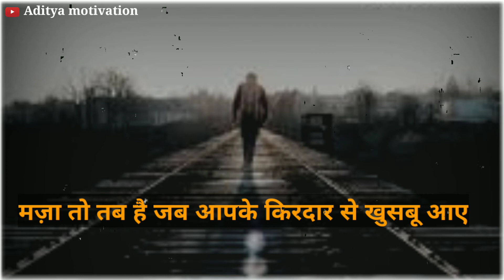Best motivational video || Motivational video in Hindi || Aditya motivation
hlo friends